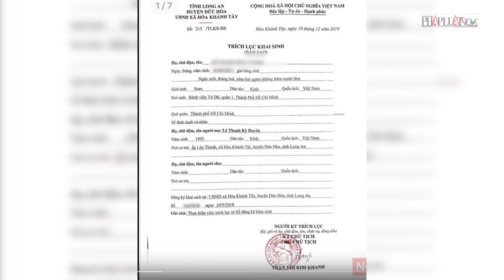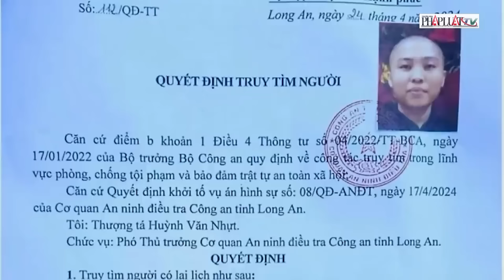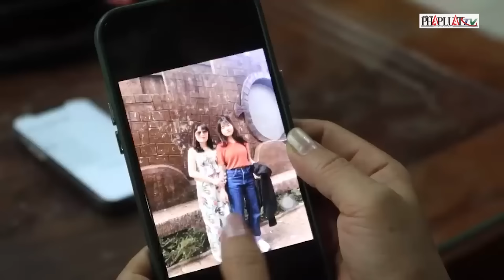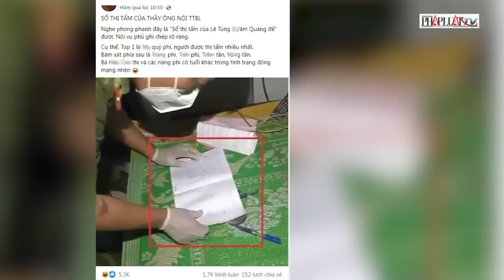Ba con của ‘thầy ông nội’ Lê Tùng Vân với con gái che giấu bí mật động trời ở Tịnh thất Bồng Lai?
PLO | Ba đứa con của ‘thầy ông nội’ Lê Tùng Vân với con gái che giấu bí mật động trời ở Tịnh thất Bồng Lai? | Lê Thanh Minh Tùng, trong một video đăng tải trên kênh của mình, đã khiến công chúng không khỏi bàng hoàng khi tiết lộ rằng ba đứa trẻ từng tham gia cuộc thi trên sóng truyền hình chính là sản phẩm của mối quan hệ loạn luân giữa Lê Tùng Vân, người được gọi là 'thầy ông nội', và hai cô con gái của ông. Câu chuyện này không chỉ gây sốc mà còn phơi bày một góc khuất tăm tối, đau lòng trong cuộc sống của Minh Tùng tại trại dưỡng lão – cô nhi Thánh Đức, nơi ông Vân, người mà Minh Tùng nhận là cha ruột, không chỉ hành hạ anh bằng những trận đòn mà còn bằng hành vi đồi bại với chính con cái của mình.
Những đứa trẻ không có tội song những gì xảy ra ở Tịnh thất Bồng Lai nếu đúng như lời Lê Thanh Minh Tùng quả thực ngoài sức tưởng tượng. Hãy theo dõi video này để khám phá thêm về những bí mật động trời của Tịnh Thất Bồng Lai, nơi những câu chuyện đau lòng từng khiến nhiều người mất ăn mất ngủ. Ba đứa con của ‘thầy ông nội’ Lê Tùng Vân với con gái che giấu bí mật động trời ở Tịnh thất Bồng Lai?